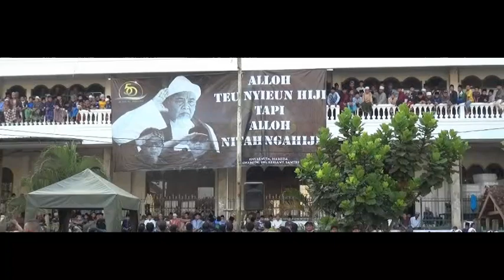Man ana - Miftahul Huda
Song by. @sabyangambus